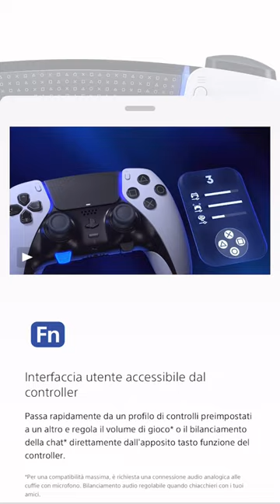PROVO IL DUALSENSE EDGE SU RAINBOW SIX SIEGE